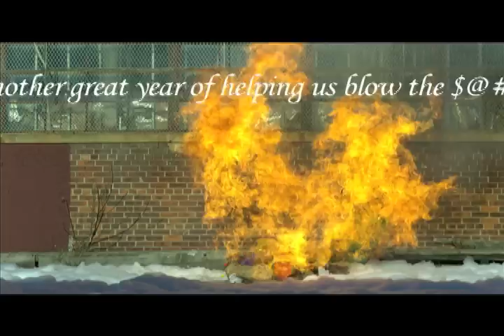Happy Holidays 2011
Whats better than blowing up and inflatable Santa in an out house to get into the spirit.